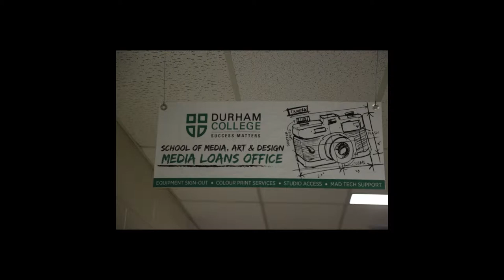Durham College MAD Documentary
The second group project I worked on in my Video Capture II class. Special thanks to Caelum Massie, Kimi Hay, Andrew Wilson, Tyler Morrison, and Diego for helping me put this project together.